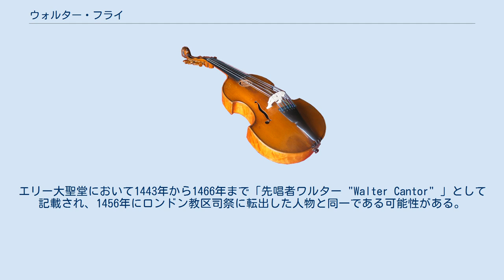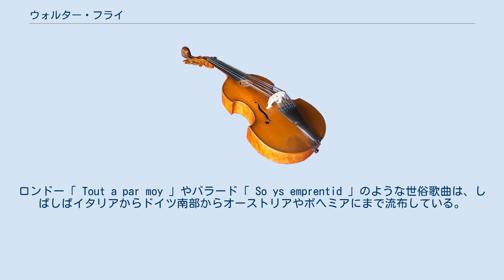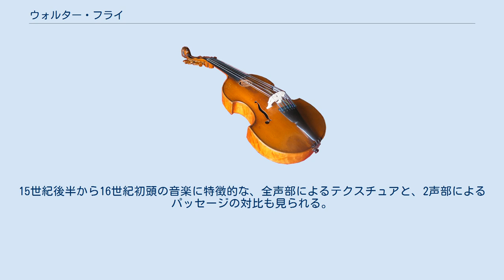ウォルター・フライ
ワルター・フライ（Walter Frye, 1474年没?）は、15世紀に活躍した初期ルネサンス音楽の作曲家。
イングランド出身。
生涯については何も知られていない。
エリー大聖堂において1443年から1466年まで「先唱者ワルター "Walter Cantor" 」として記載され、1456年にロンドン教区司祭に転出した人物と同一である可能性がある。
1474年にカンタベリーで遺言を残した。
 フライは作品の大半が筆写譜として大陸側で保存されていることから、研究者から生涯のほとんどをヨーロッパで過ごしたと見なされている。
とはいえ作曲様式的に見ると、フライの作品はブルゴーニュ楽派の手法よりも、むしろイングランドの作曲家の手法に近い。
なぜ大陸側でフライの作品が数多く現存するのかというと、15世紀イングランドの写譜は数少ない上、めったに作曲者名について触れておらず、そのため大量のフライ作品が作者不詳として伝承されてきた見込みがあるからである。
イングランドで保存されてきた作品数が少ないのは、1536年から1540年までヘンリー8世によって強行された修道院破壊運動のなれの果てである。
 フライ作品には、ミサ曲やモテットのような宗教曲と、バラードやロンドーのような世俗曲の両方がある。
すべて声楽曲であり、代表作であるモテット「サルヴェ・レジナ」の筆写譜には、同時代の挿絵が添えられている。
ロンドー「 Tout a par moy 」やバラード「 So ys emprentid 」のような世俗歌曲は、しばしばイタリアからドイツ南部からオーストリアやボヘミアにまで流布している。
これらの歌曲はしばしば筆写され、編曲されたり盗作されつつ、さまざまな曲集において色々なかたちで伝承されている。
 とはいえ歴史的に最も重要な作品はミサ曲である。
フライのミサ曲は、アントワーヌ・ビュノワやヤコプ・オブレヒトにまで影響を及ぼしたからである。
フライのミサ曲の創作様式は、当時のイギリス音楽の典型であり、三和音の響きをフル活用し、時折イソリズムを織り交ぜている。
15世紀後半から16世紀初頭の音楽に特徴的な、全声部によるテクスチュアと、2声部によるパッセージの対比も見られる。
ほぼ完全なかたちで現存するのは、4声のミサ曲「フロス・レガリス Missa Flos Regalis 」と、3声のミサ曲「ノビリス・エト・プルクラ（尊く麗しい） Missa Nobilis et Pulchra 」「スンメ・トリニターティ Missa Summe Trinitati 」の3曲である。